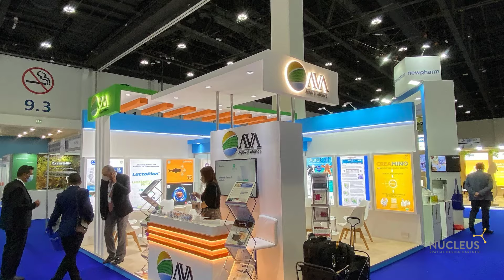Glimpse of our projects at ADIPEC 2021 and VIV MEA 2021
Excited to shout out about our amazing work delivered at one of the biggest shows ADIPEC and VIV MEA